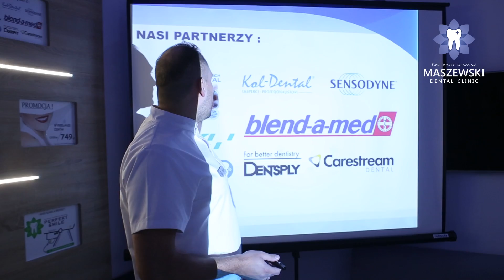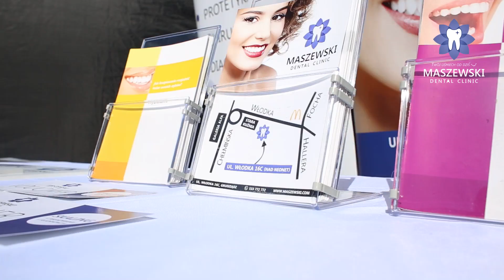Maszewski Dental Clinic - Wizyta żużlowców MRGARDEN GKM